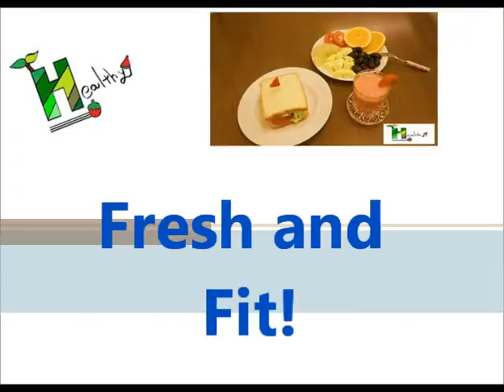Fast Food Advertisement